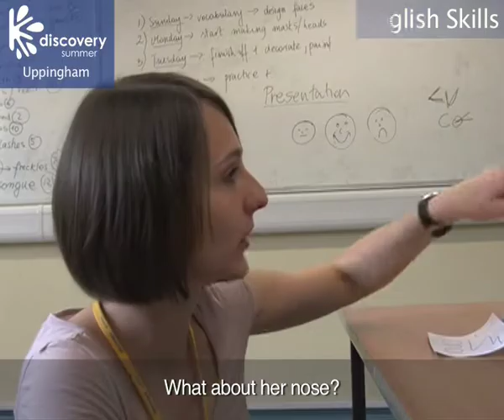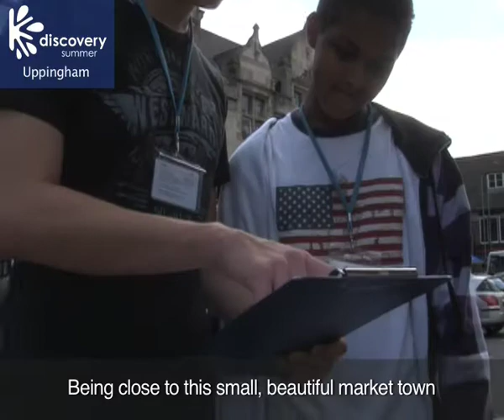DS Uppingham school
Летняя языковая программа на базе частной школы в Великобритании